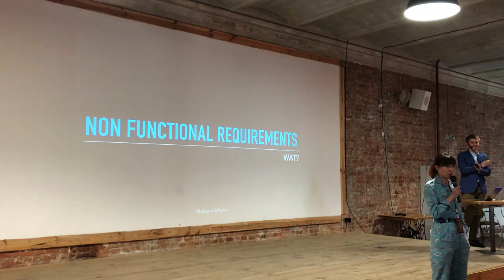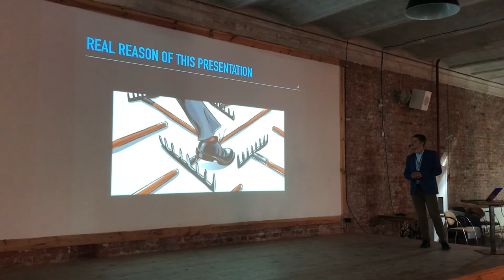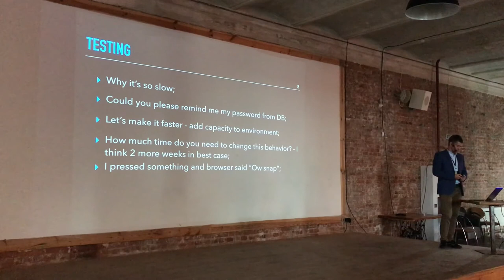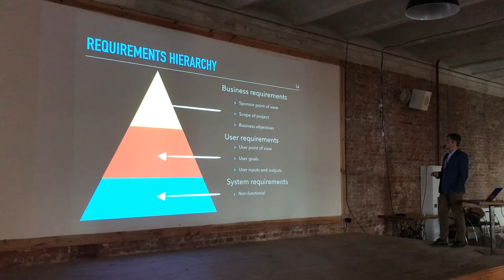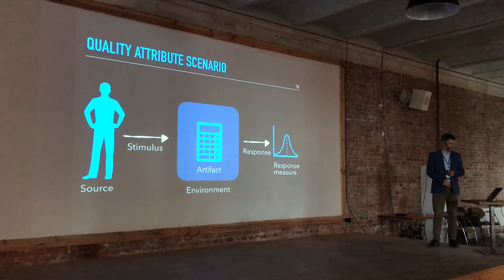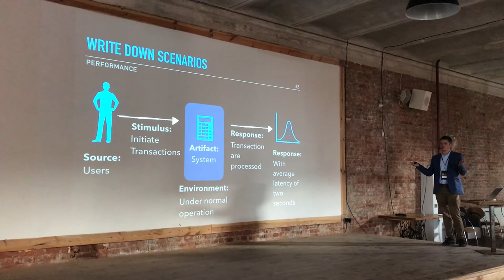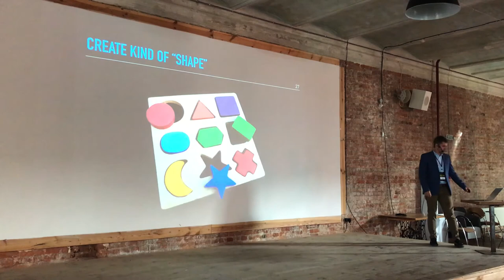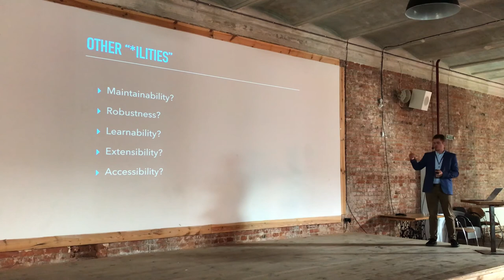Non-functional requirements by Maksym Shtyria (Rus)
I would like to talk about requirements in general and non functional requirements as part of whole picture. Developers usually use them   and think about them but quite rarely understand why we need it and how significantly hey influence on application architecture.